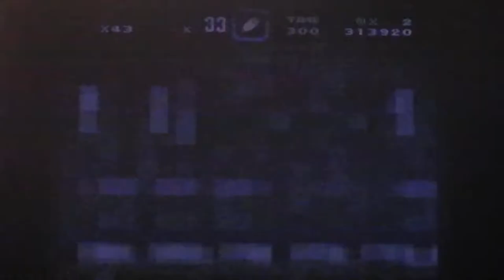Duo Let's Play #3- Super Mario World Ep. 2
It has been a long time coming since we uploaded the second episode of SMW. Both jap and I were busy with school and luckily for jap, he graduated from CSUF so I'm very proud of him. I still have awhile to go but I'll finish eventually haha. But anyway, in this episode, we tackle the rest of World 2 and World 3.